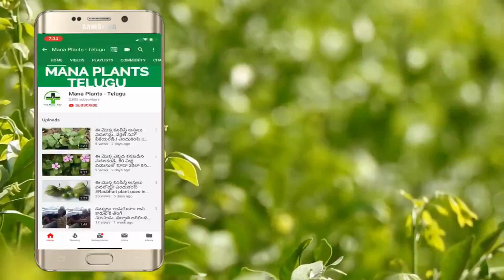How to get rid of teeth cavities || teeth cavity treatmentat home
Topic:  How to get rid of teeth cavities || teeth cavity treatmentat home